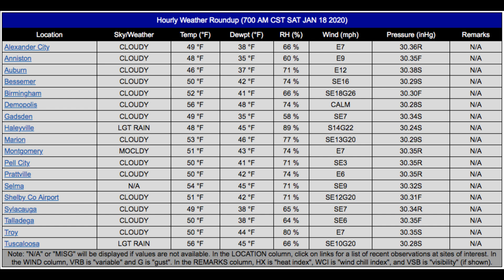Weather Xtreme Video - Sat., Jan. 18th, 2020